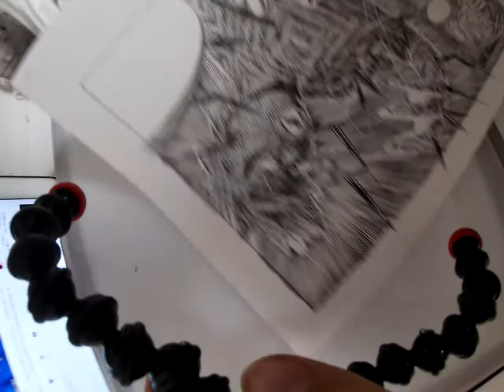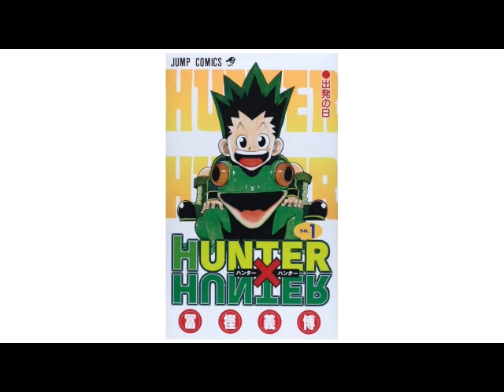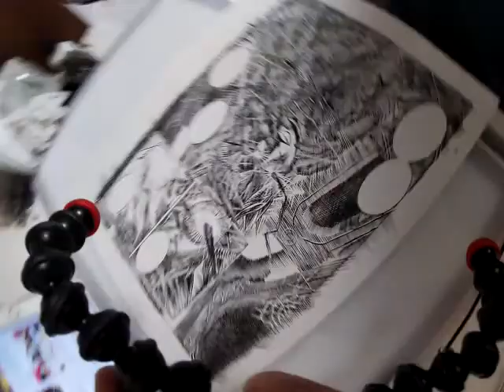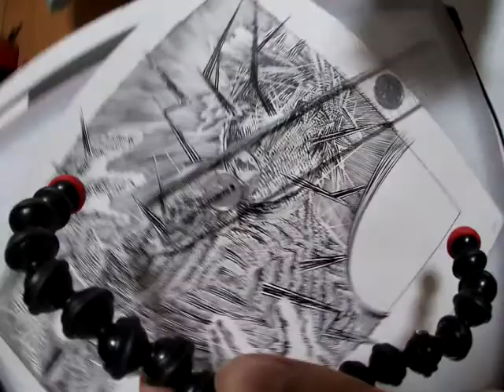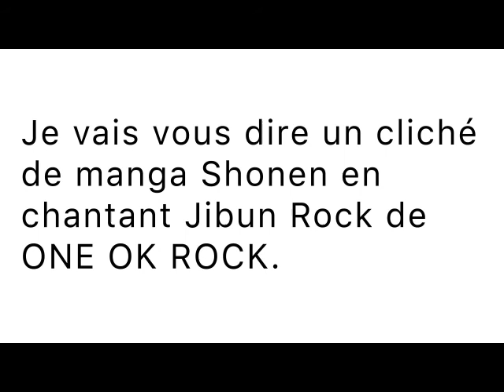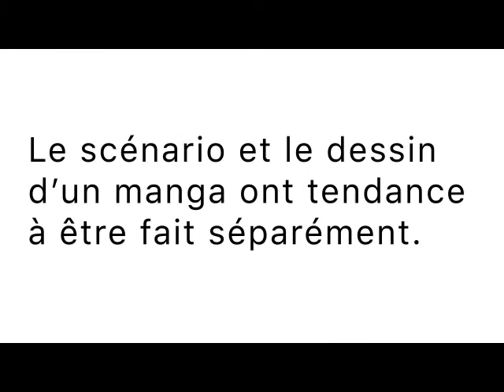Kaiu Shirai de The Promised Neverland prend une pause. Vlog Manga 2019/05/15.